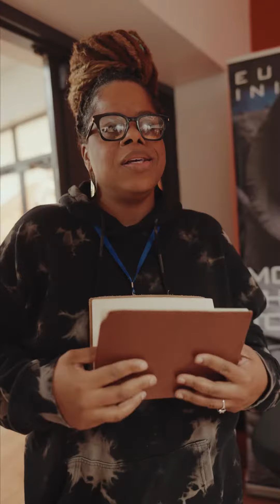INTERNSHIP FAIR 📋🖊️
Our Year 2 students are in the beginning stages of praying through what their next year will look like and whether or not the Lord is calling them to intern at LCU. We have many internship opportunities to apply for like marketing, community life, pastoral, love in action, production, worship, prayer, Power + Love, and many more! They will work side by side with our amazing staff team and get tons of hands on training and experience in various aspects of ministry at Lifestyle Christianity.

We so look forward to all that God will do in and through these incredible students!! 🙌